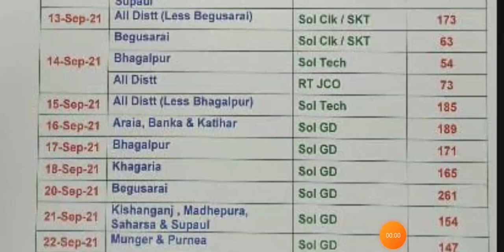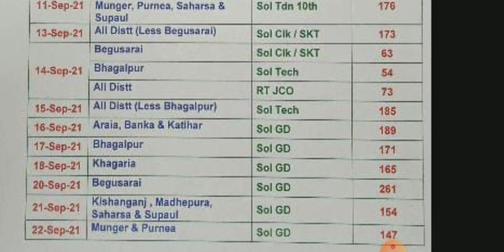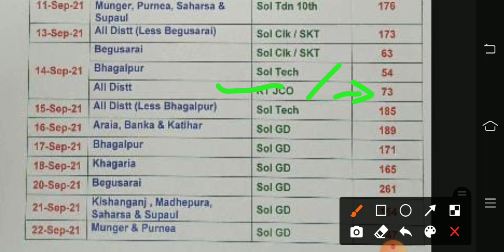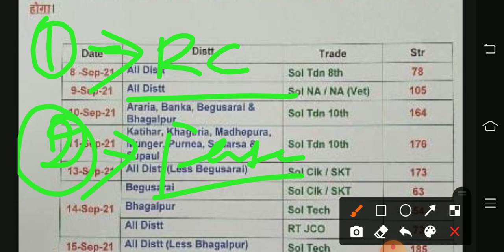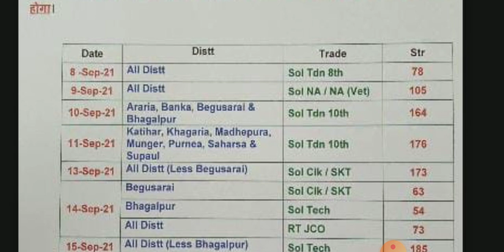सेना पेपर को लेकर अच्छी खबर || सेना की तरफ से तैयारी शुरू || आप भी जल्दी से कीजिए तैयारी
About this video–👇👇👇👇
1.Which post is better in Indian Army?
2.army TRADESMEN or CLERK
3.Best post to join Indian army rally
4.indian army gd
5.indian army clerk
6.indian army tradesman
7.Indian army rally
8.army rally bharti 2020
9.army rally 2020
10.post in army rank wise
11.post in army and salary
12.post in army in india
13.indian army bharti me better post
14.soldier general duty work
15.soldier general duty salary indian army gd bharti
16.soldier general duty means
17.army soldier gd
18.army rally
19.army bharti
20.army